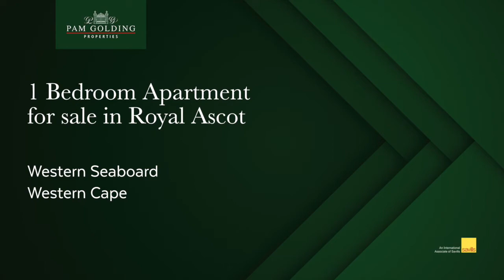1 bedroom loft for sale in Royal Ascot | Pam Golding Properties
This one of a kind loft apartment stands out from the rest by offering more space than your typical one-bedroom apartment in Sandown crescent. Fully tiled with open plan kitchen, lounge and dining area leading out onto a Juliet balcony with spectacular views of the racecourse and Table Mountain and allowing for the flow of natural light throughout.   The Steel Spiral staircase leads to a larger than average bedroom with cathedral ceilings and en-suite bathroom. The top floor is big enough to accommodate a queen-sized bed, built-in cupboards as well as a sizeable section that can be used as an office enabling you to work comfortably from home. Rarest of its kind.   This apartment is found in the most sought-after sectional title estate in Royal Ascot. Sandown Crescent is well known for its scenic views of the Table Bay Nature reserve, the Milnerton racecourse, and Table Mountain. Offering residents 24-hour security, communal entertainment areas with braai facilities and swimming pools as well as ample parking space for visitors.

For additional information about this 1 bedroom apartment for sale in Royal Ascot and other property listings or find out more about Royal Ascot Property for sale, or to rent